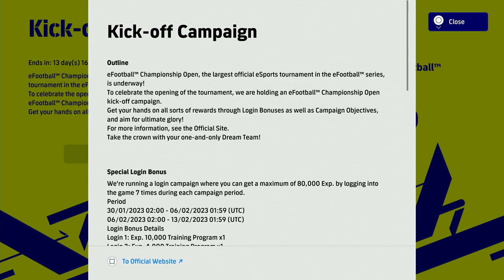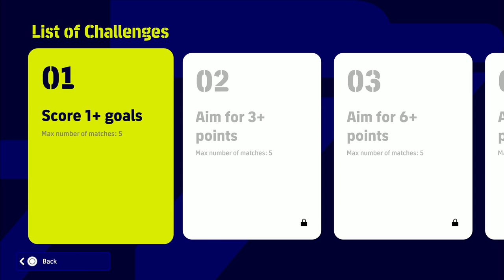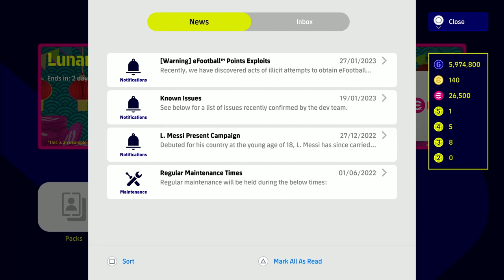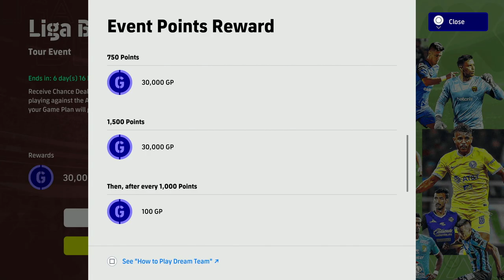eFootball 2023 | NEW ONLINE EVENT & NEWS ROUNDUP